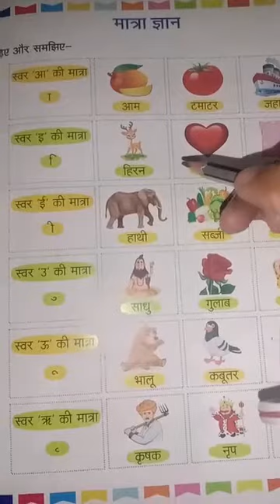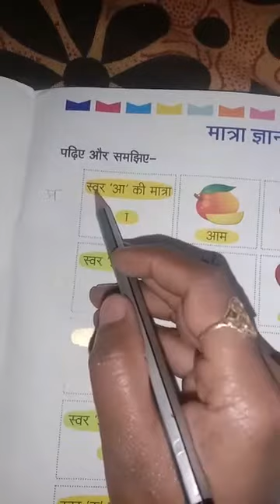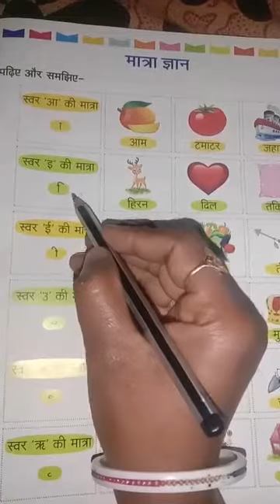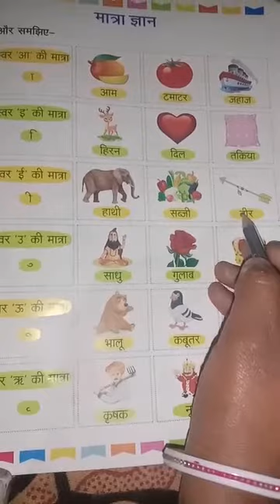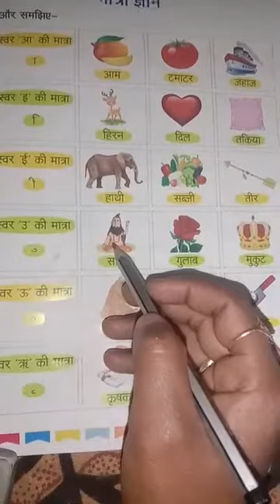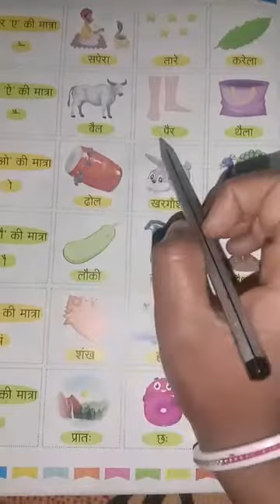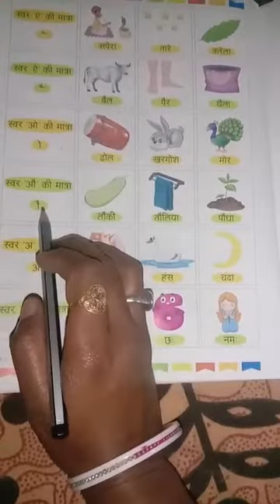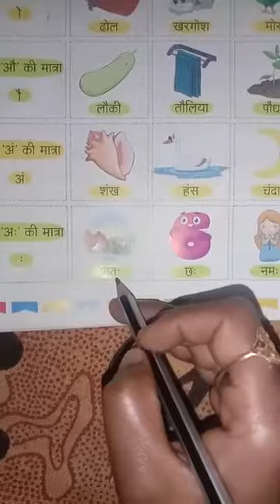By Mamta mam class-Lkg Sub-hindi date-12/02/2021